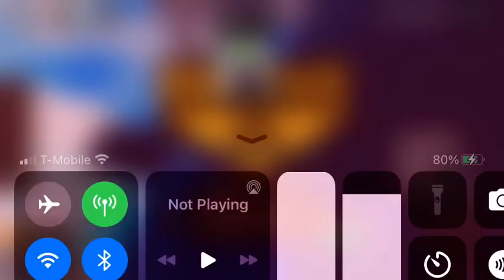Skibidi box 1 (fanmade)